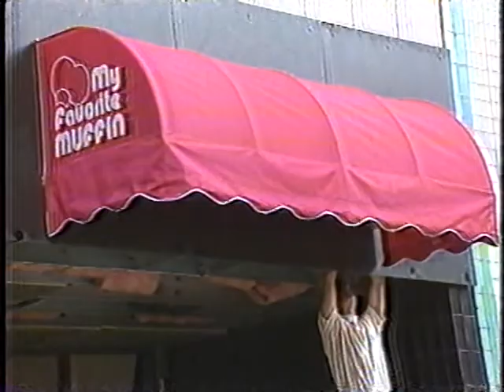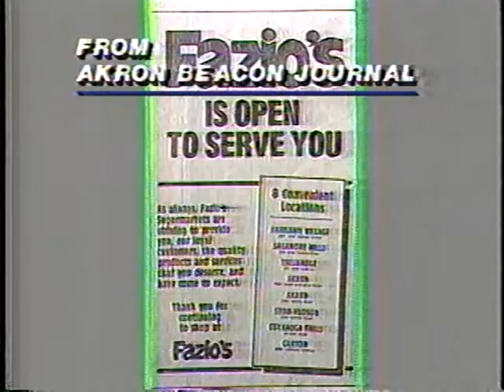First Press Conference - 1987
Local Akron news story about the opening of Main Street Gourmet's original retail store in downtown Akron.